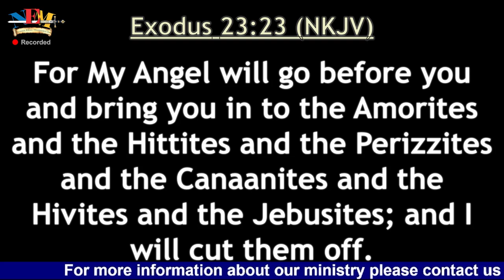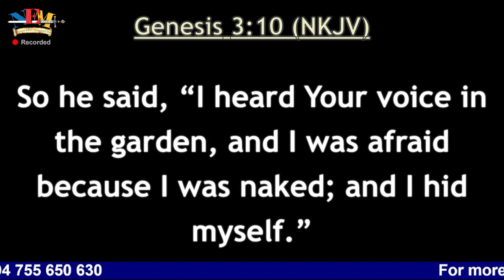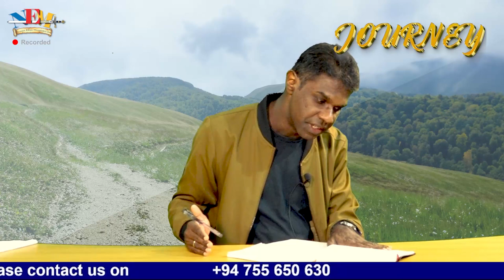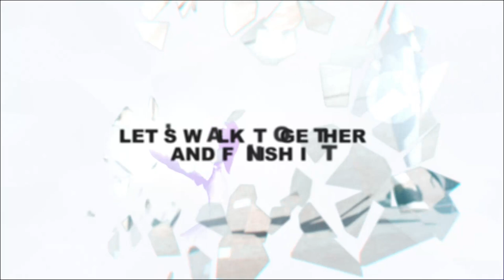Journey | Episode 3